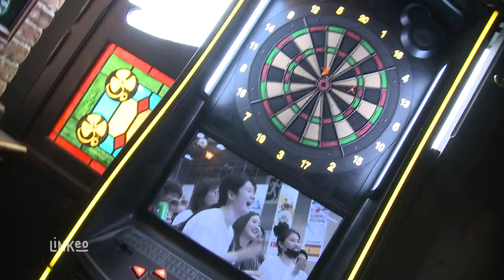Kerry's Pub : Pub Irlandais à Clermont-Ferrand 63